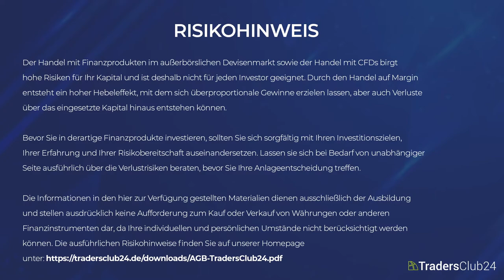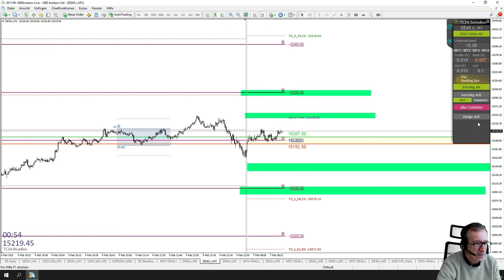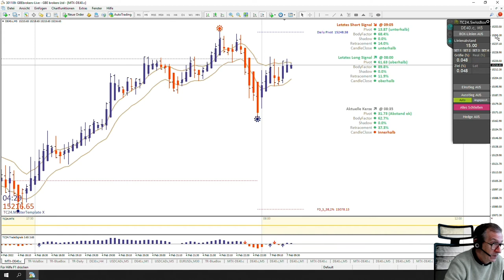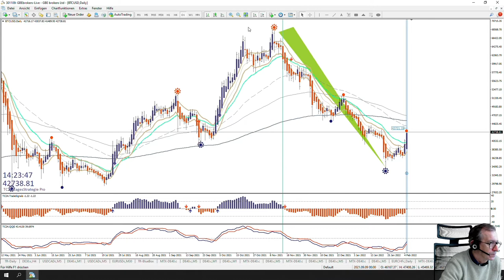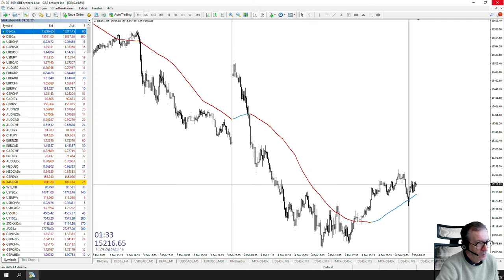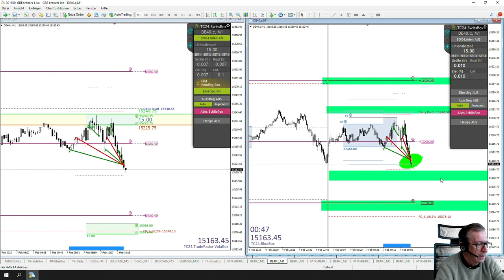LiveTrades vom TradersClub24 DaxOpenRange Breakout vom 07.02.2022